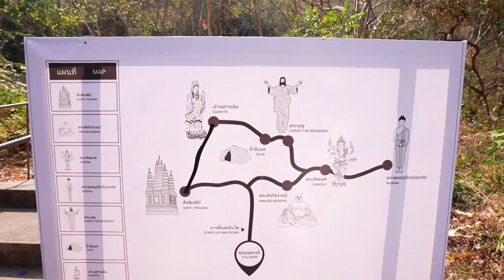ราชบุรี แบบ​ใหม่​ๆ​ หลายที่ที่อาจจะไม่รู้ | VLOG​ | Gowentgo X Nankang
ราชบุรี​ แบบ​Unseen ที่หลายๆคนยังไม่รู้จัก | VLOG​ | Gowentgo X Nankang

“ราชบุรี”จังหวัดนี้ยังมีอะไรอีกเยอะ ! เราจะพาไปดู พระเยซู ที่เหมือนกับRio de janeiro ประเทศบราซิล แต่อยู่แค่ราชบุรีแค่นี้เอง แกรนด์แคนยอนราชบุรีที่ยิ่งใหญ่อลังการมากกว่าที่คิด จุดกางแคมป์ภูผาป่าสน ที่ถ่ายรูปออกมาแล้ว เหมือนอยู่ต่างประเทศ และคาเฟ่ Secret Space ที่ทำให้ความรู้สึก เหมือนอยู่ในเขาวงกต และถ่ายรูปออกมาปังมาก และนี่คือการขับรถ เที่ยวราชบุรี ทั้งถนนปกติและถนนขรุขระแต่เราสามารถทะลุผ่านไปได้ทุกที่ด้วยยางของ Nankang RT ตัวใหม่ล่าสุด

0:00 เปิดรายการ
3:24 อาณาจักรหุบผาสรรค์
6:25 ภูผาป่าสน
8:00 กางเต้นท์ และรีวิวบรรยากาศโดยรอบ
10:15 พายเรือคายัค
11:14 รับประทานอาหารเย็น
12:11 ชมบรรยากาศยามเช้า
13:34 แกรนด์แคนยอนราชบุรี
15:54 Secret Space

Credit
Producer  : Bas
Cretive      : Mink
Edit           : Zxnchvn
VIdeo       : Bas , Max , Tew
Camera Gear
- Sony A73
- Sony ZV1
- DJI Marvic Air